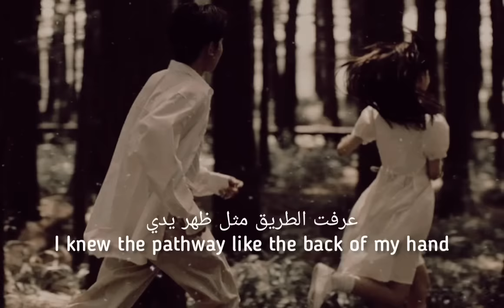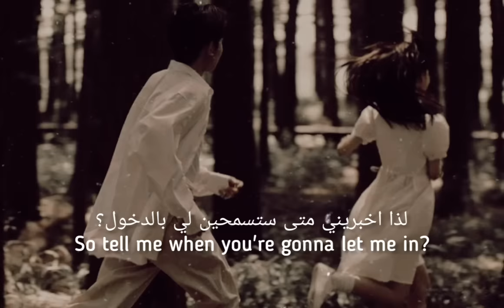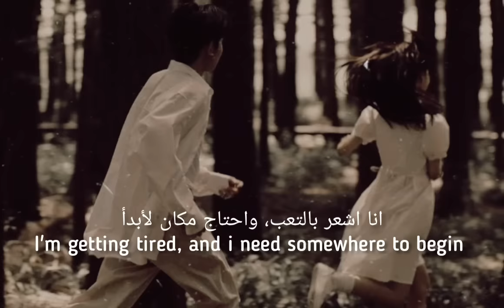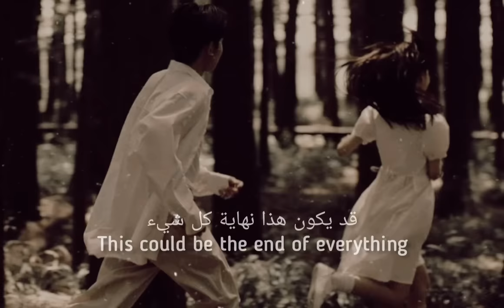Keane _ somewhere only we know (مترجمة)